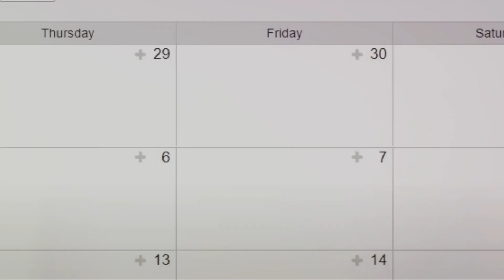Conquer Procrastination in 45 Seconds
"Remember You Are Not Alone.” If you like my content, please consider donating to help with some costs, "Keep Going, Keep Growing.”

Amazon KDP